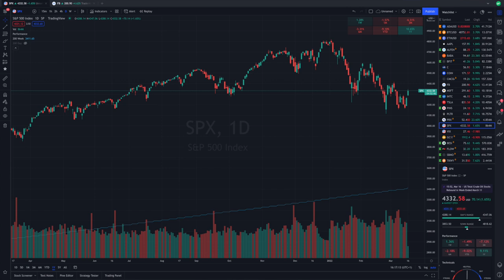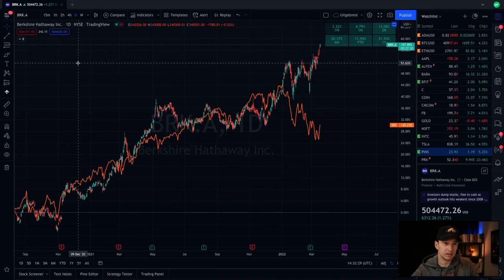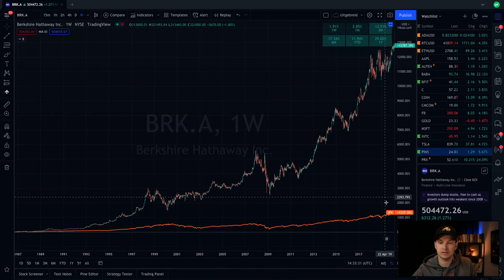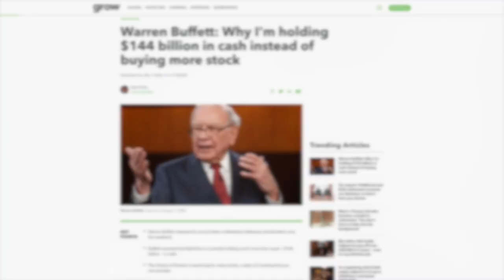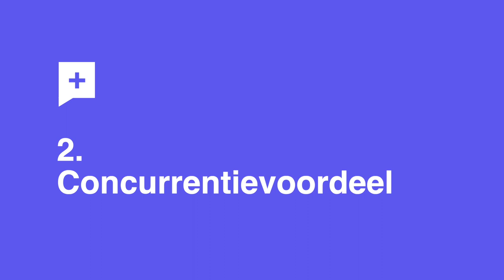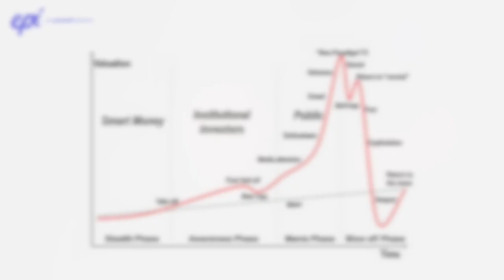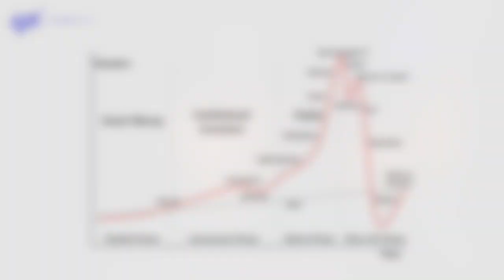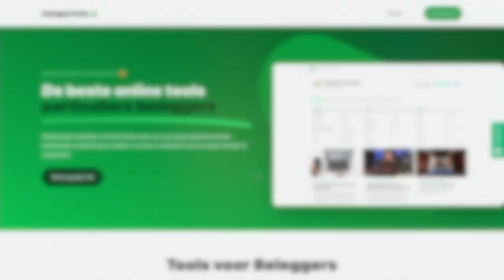Hoe BELEGGEN als Warren Buffett? (4 Basisprincipes)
Begonnen met beleggen in 2021? Dan heb je waarschijnlijk een negatief rendement. Wat kun je leren van Warren Buffett om te beleggen in 2022?

Als je het afgelopen jaar bent begonnen met beleggen, dan heb je waarschijnlijk nu een negatief rendement. Oftewel, je hebt geld verloren door te beleggen. Laten we daarom kijken naar Warren Buffett. Hij belegt al 80 jaar en is een van de rijkste personen ter wereld. Hij heeft al meerdere oorlogen, crissessen en inflatiestijgingen meegemaakt, en toch weet hij op lange termijn de markt te verslaan.

Wat kunnen we leren van Warren Buffett? In deze video bekijken we zijn vier basisprincipes waar hij naar kijkt als hij een aandeel koopt.

VIDEO ONDERWERPEN
00:00 Intro
00:53 Warren Buffett
01:43 Buffett vs SP500
03:58 Vier Basisprincipes
05:12 Principe 1
06:33 Principe 2
09:51 Principe 3
12:15 Principe 4
15:31 Feedback